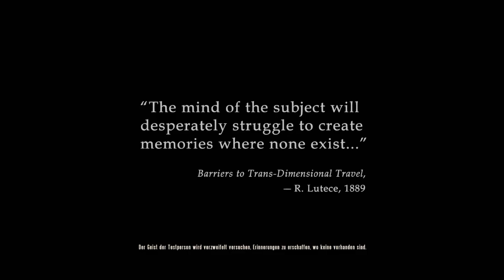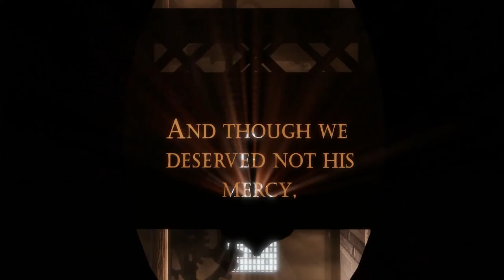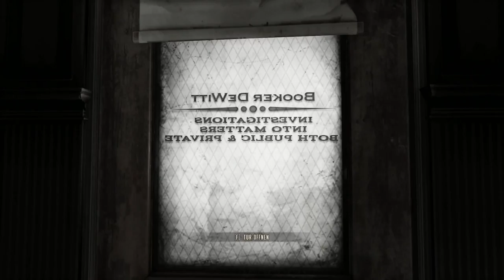Let´s Play BioShock Infinite [German] [HD] #01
BioShock Infinite

Intro